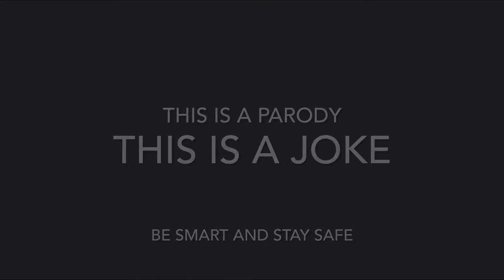Just like Bill Gates (Official Music Video)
Our first song back filming in person!!
We hope you enjoy our Bill Gates song!
DISS TRACK COMING SOON